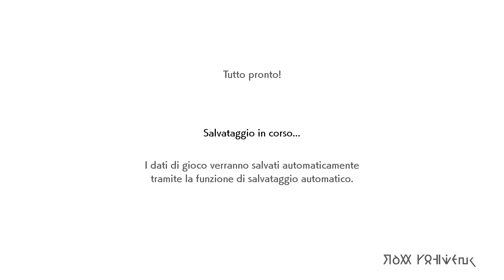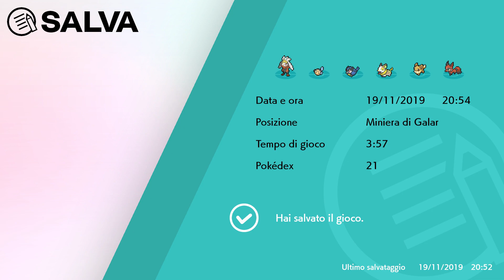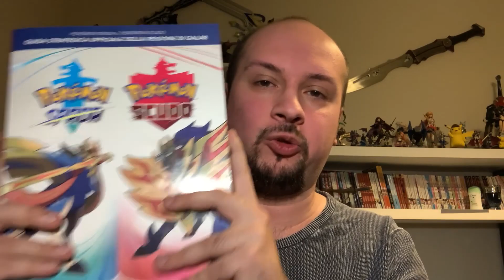POKÉMON SPADA & SCUDO - La nostalgia limita il progresso? [RECENSIONE CON SPOILER - ITA]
Pokèmon Spada & Scudo è l'ultima iterazione di Pokémon uscita su Nintendo Switch il 15 novembre. Sarà un gioco valido?

• Pagina Facebook di Fan, Radio Università di Verona per seguire il progetto di Insert Coin, in collaborazione con Metal Gear Planet